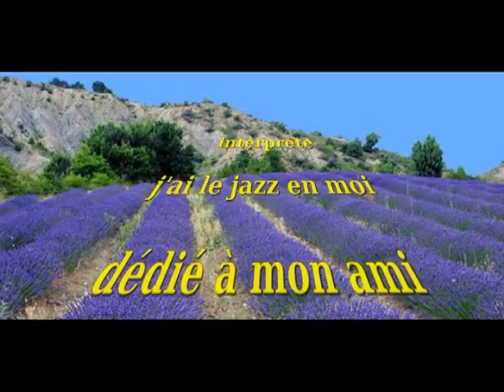j'ai le jazz en moi